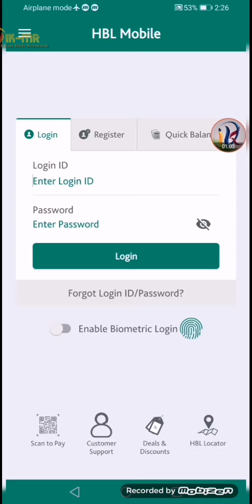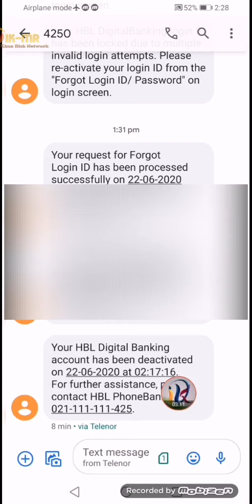Online Banking Fraud Alert For Digital Banking Users In Pakistan Plz Be Aware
khan dish network